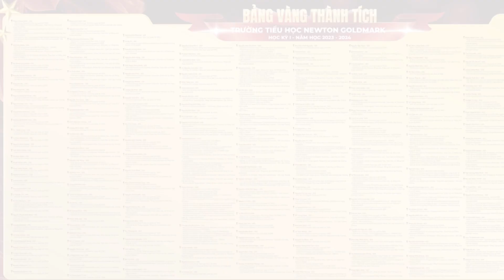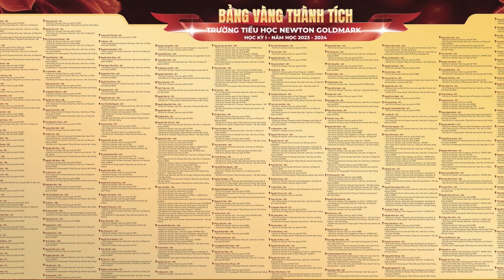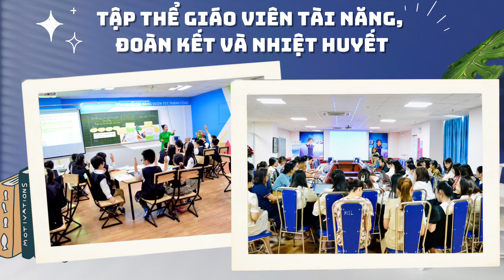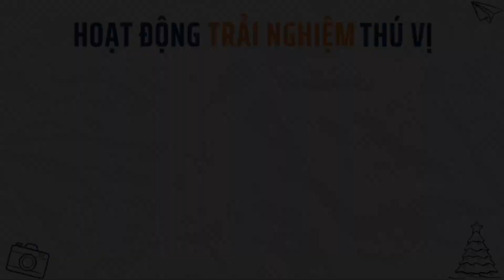Nhìn lại học kỳ I năm học 2023-2024 Tiểu học Newton Goldmark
Học kỳ I đã trôi qua với sự thành công trong hành trình nỗ lực của thầy và trò Newton Goldmark. Và minh chứng cho sự nỗ lực đó là một năm thật nhiều những niềm vui, thật nhiều những thành tích và thật nhiều sự tự hào.

Với phương châm giáo dục dạy học tích cực, trường Tiểu học Newton Goldmark luôn trang bị cho các con học sinh những kiến thức văn hoá đa dạng, những kỹ năng cần thiết với nhiều hoạt động thú vị. Đây chính là nền tảng vững chắc nhất cho các con để mỗi học sinh trở thành một nhà lãnh đạo tương lai góp phần xây dựng đất nước giàu đẹp hơn.